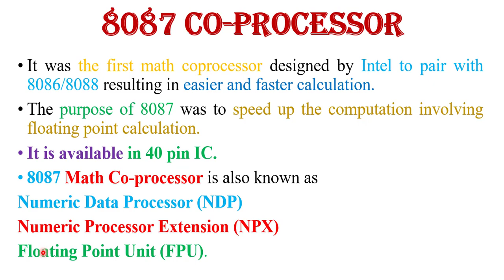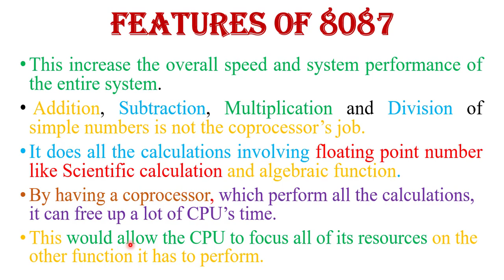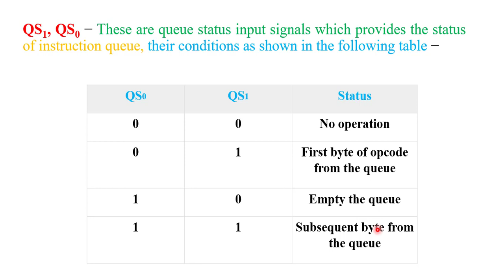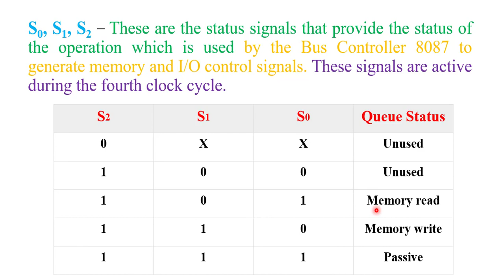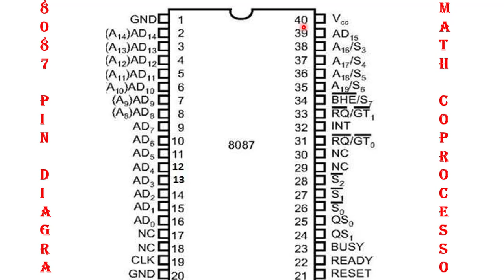8087 Math Co-Processor Pin Diagram in HINDI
In this lecture i explained 8087 Math Co-Processor Pin Diagram in HINDI.